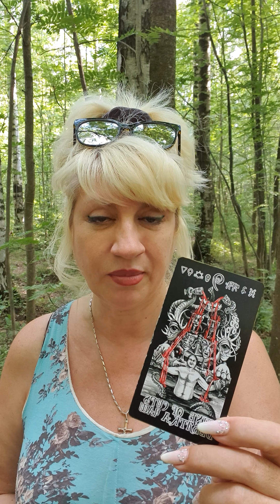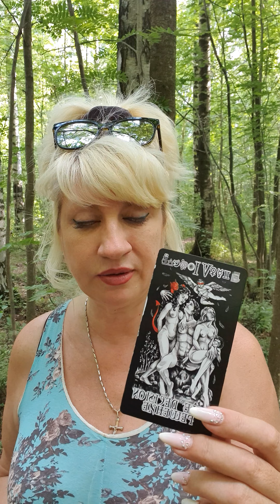ПОСЛАНИЕ ВС Гадание Таро Светлана ВЕДА